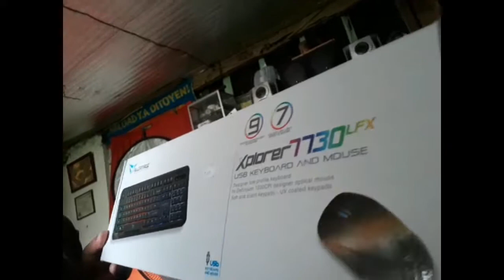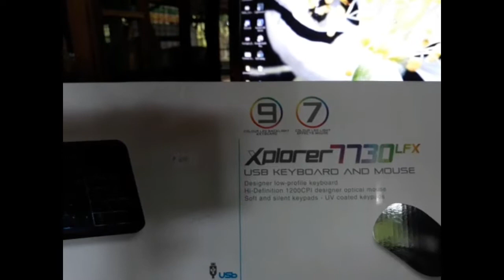Computer Keyboard Alcatroz 7730 LFX